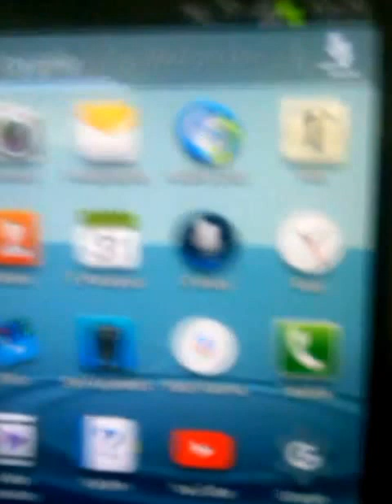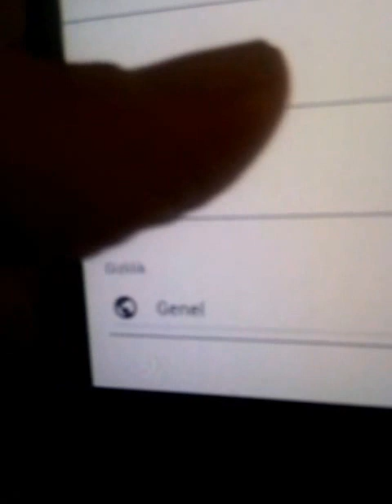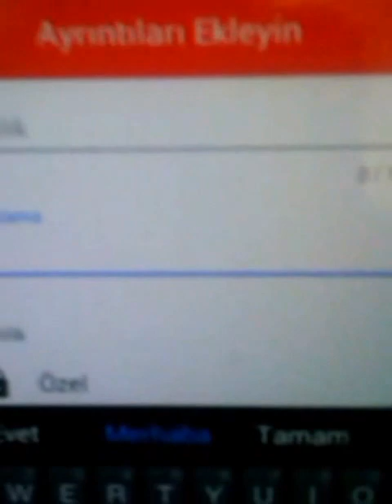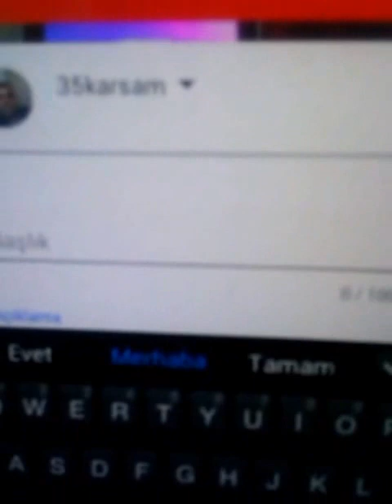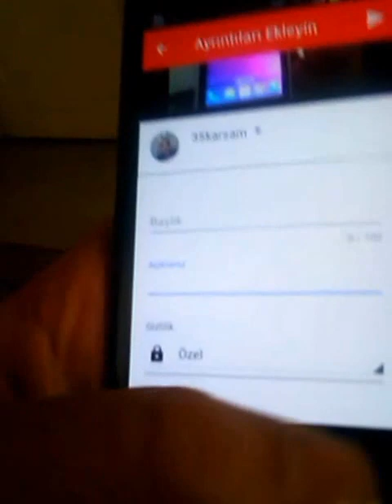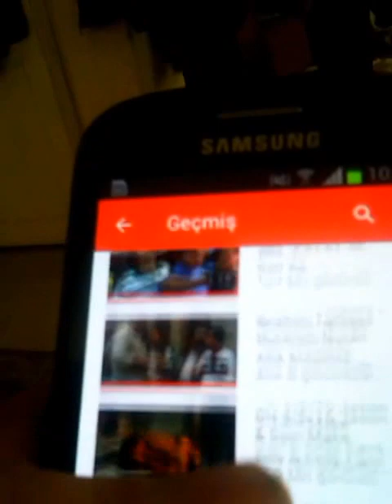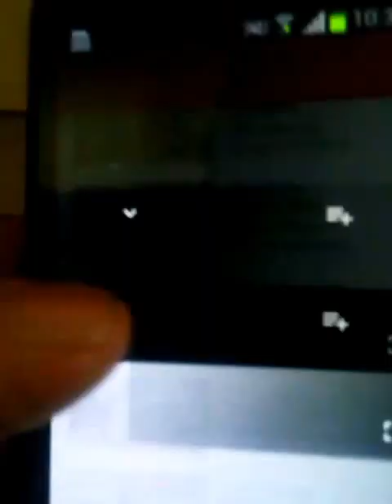Youtube uygulamasiyla neler yapilabilir